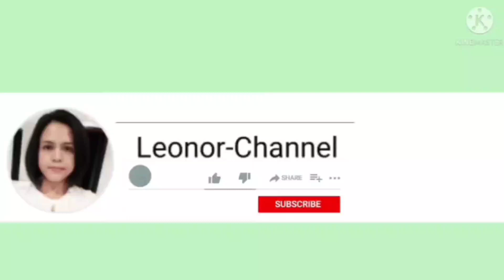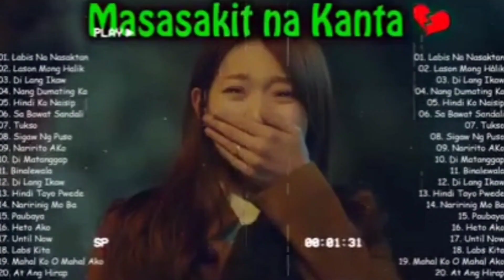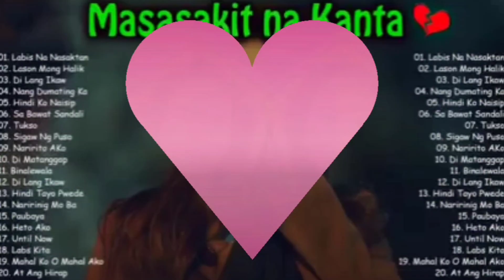Mga magagandang tanawin at masasakit na kanta